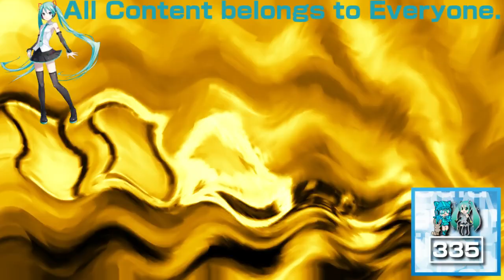(REQUESTED) Windows ME Commercial in Videoup V6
Requested by: TheNickleVariantAndroidVideoMaker367 / TNVAVM367, TheObjectNailyLogoSquadEditing723 / MNLE438 HD and TheJapaneseObjectVideoEditor465's 2nd Channel